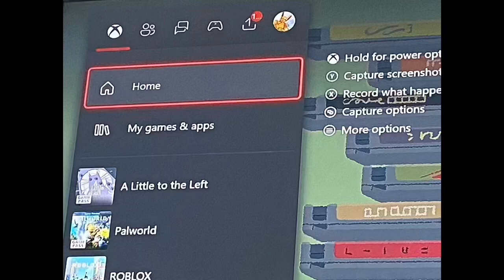A little to the left letters and stamps puzzle daily tidy Day22